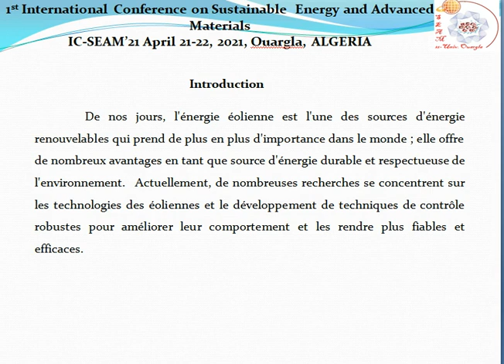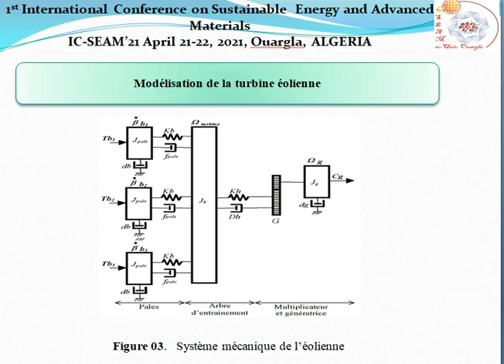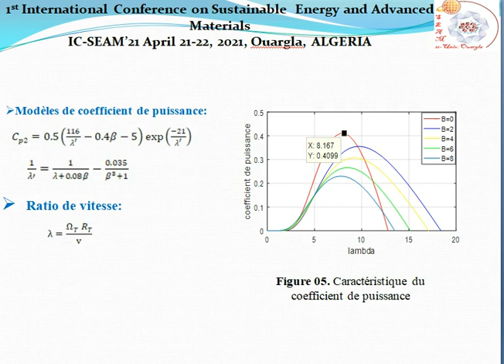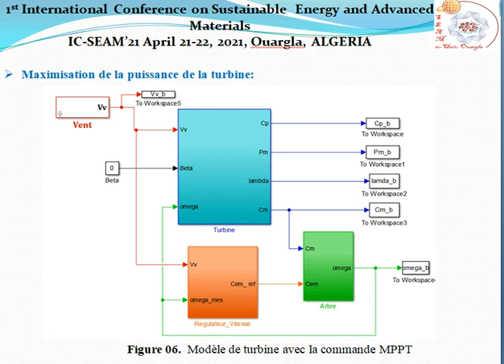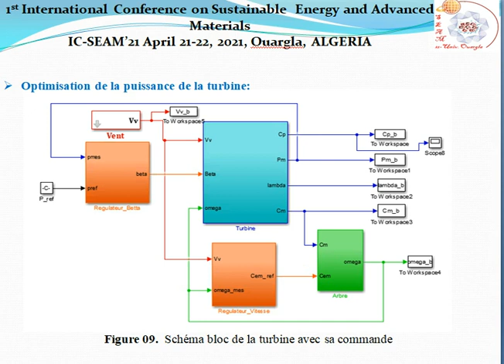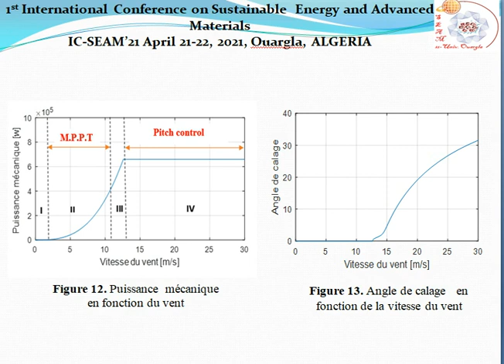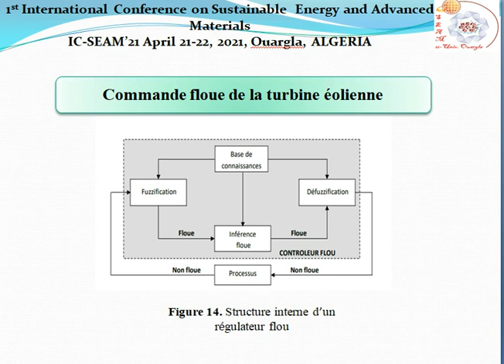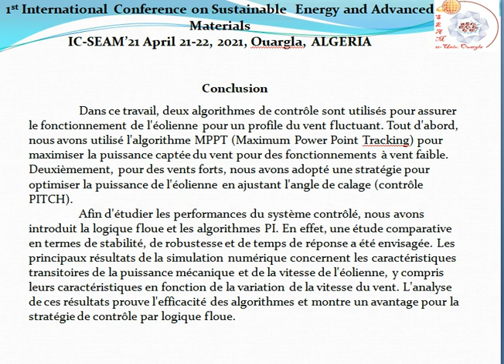Larabi presentation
1st International Conference on Sustainable Energy and Advanced Materials IC-SEAM’21 April 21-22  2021  Ouargla ALGERIA